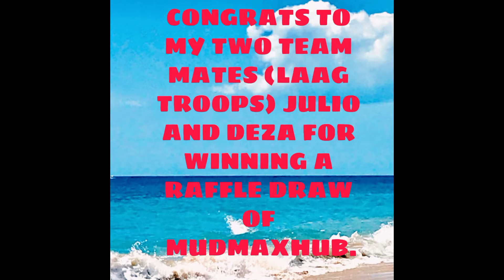MUDMAXHUB 1ST ANNIVERSARY FUN RIDE 2021.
anniversary fun ride of MUDMAXHUB located at poblacion Makilala north Cotabato.